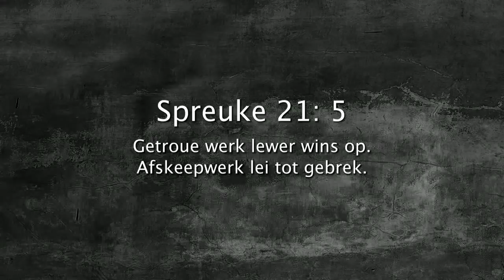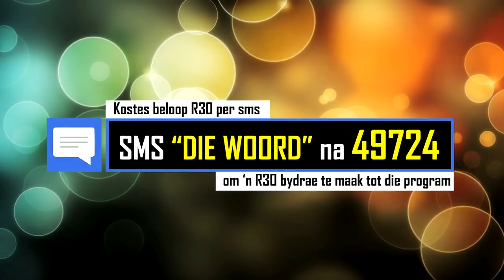Hoe lyk jou werk? Daaglikse Oordenking, 9 Februarie 2018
Spreuke 21:5 (NLV)
Getroue werk lewer wins op.
Afskeepwerk lei tot gebrek.

Hoe lyk jou werk?

As jy iemand is wat elke dag gaan om ‘n verskil te maak, maak nie saak watse werk jy doen nie, en jy doen dit voluit en jy is getrou dan sal dit wins oplewer in jou lewe. Wanneer jy lui is met jou werk en jy skeep dit af is die kans goed dat jy die teenoorgestelde effek kan beleef.

Hoe lyk jou werksetiek?